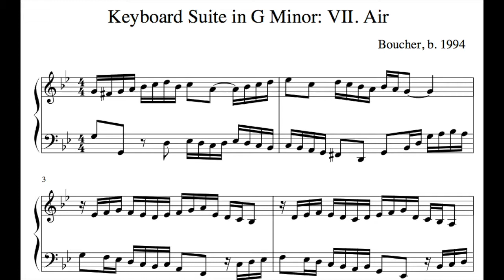Air in G minor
Here is the air from my fifth and latest keyboard suite. More videos to come soon!